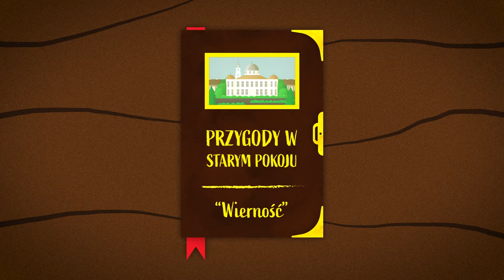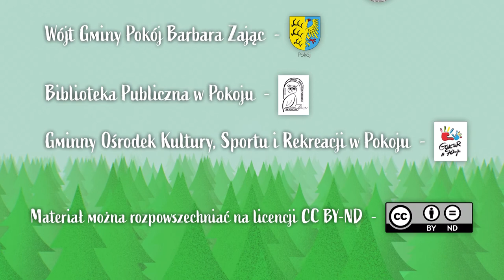Lekturki z Bożej chmurki: PRZYGODY W STARYM POKOJU – odcinek 8: Wierność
Lekturki z Bożej chmurki to wakacyjny cykl dla dzieci. W wakacje 2022 młodzi słuchacze poznają opowiadanie ks. Katarzyny Kowalskiej pt. "PRZYGODY W STARYM POKOJU" w 11 częściach. Opowiadanie jest inspirowane prawdziwą historia miejscowości Pokój w województwie opolskim.  Czytają dzieci dzieciom.
Chcesz wspomóc program finansowo?
Wpłata na konto: ING 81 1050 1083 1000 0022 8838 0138
Przelew zza granicy (euro):
Nr rachunku IBAN PL 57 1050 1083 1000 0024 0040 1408;
nr BIC (SWIFT): INGBPLPW